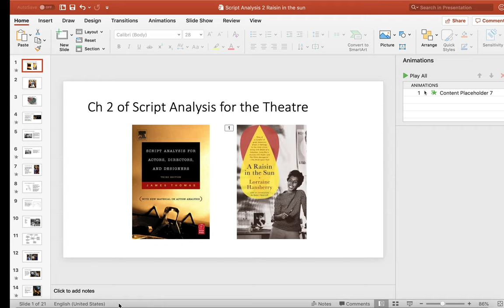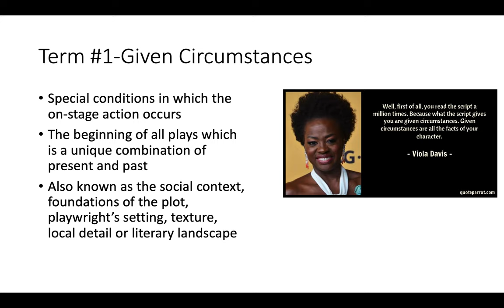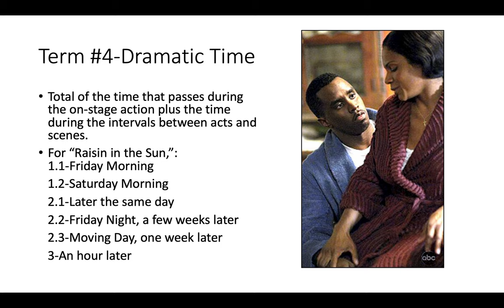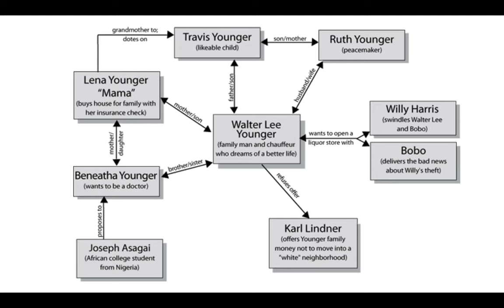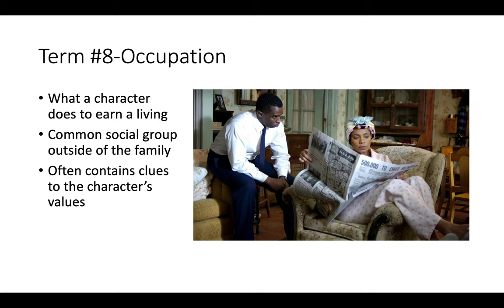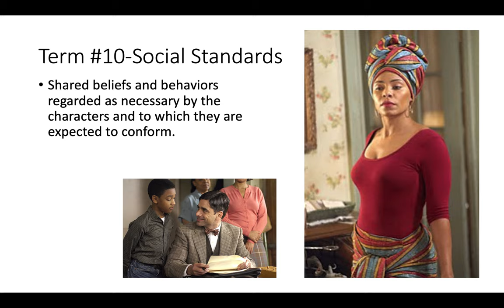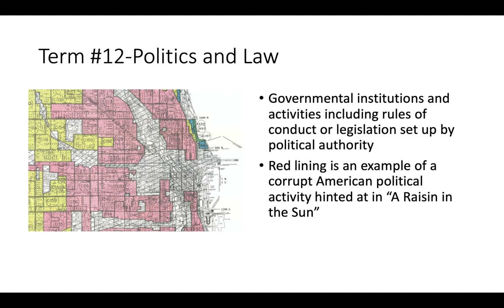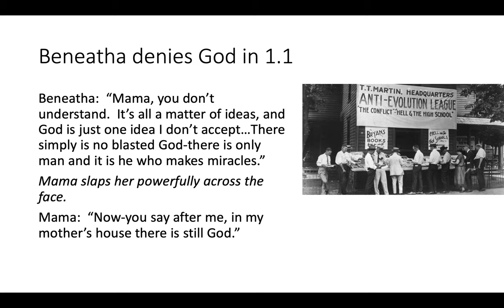Chapter 2 - Theatre Script Analysis